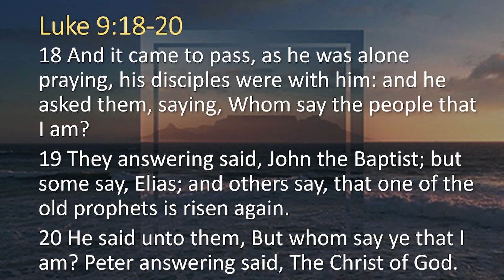Nov 18th 2023 Pastor Sepolen "Who Do You Say I Am?"